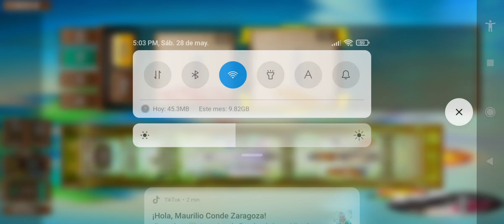Echoes Of Maná Bonus y Potencial Elemental + Incremento de Daño Por Hits